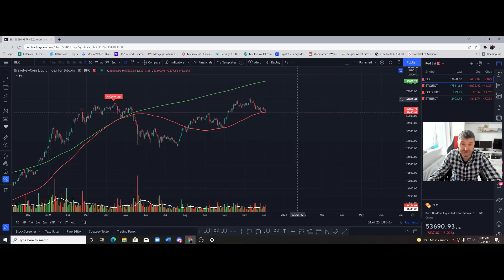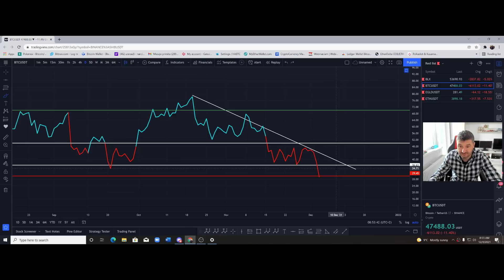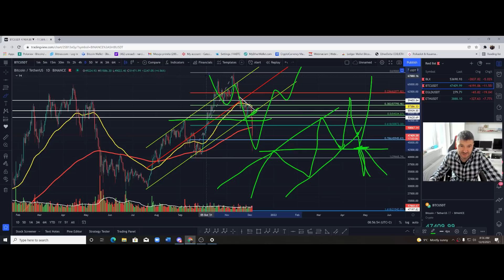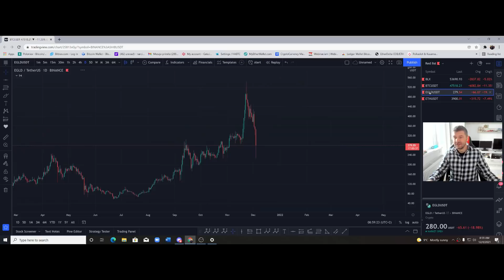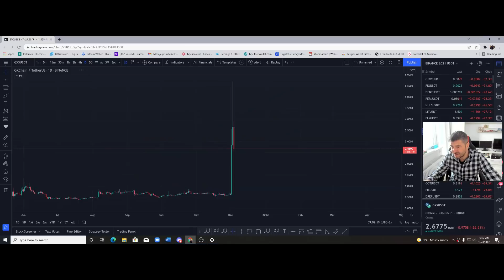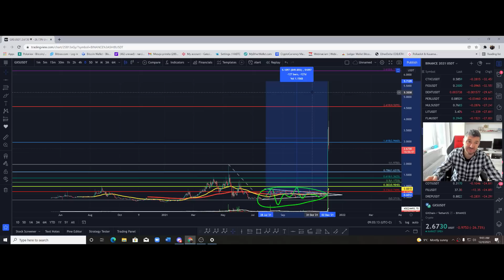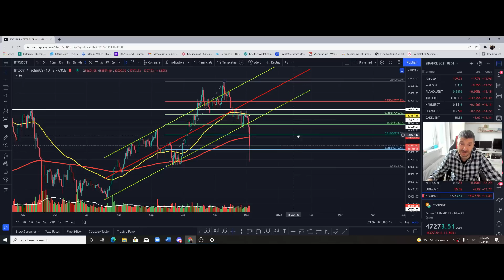BLAK FRIDAY DE MOS NICOLAE !!! ANALIZA BTC/ETH/EGLD !! BTC FORMEAZA UN REVERS HEAD AND SHOULDERS!!!